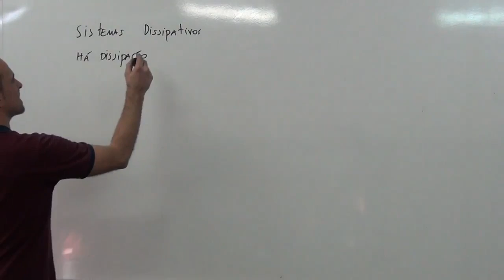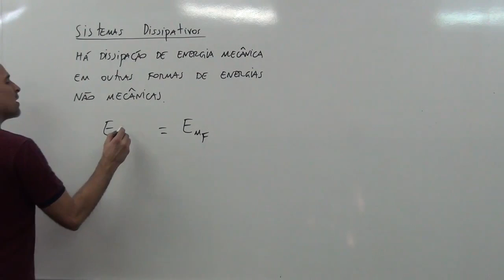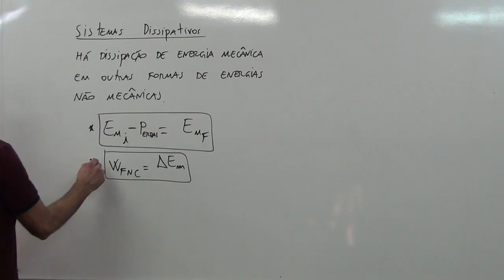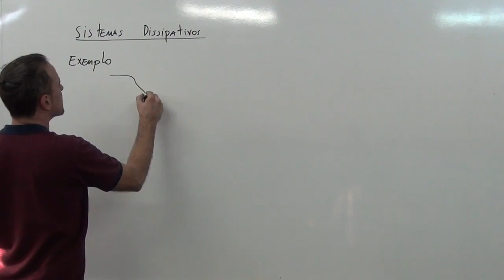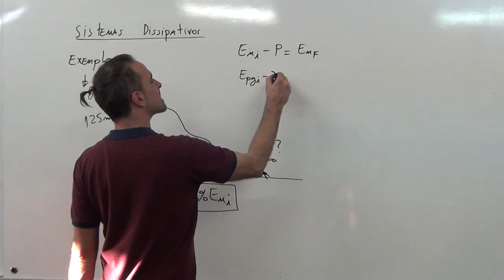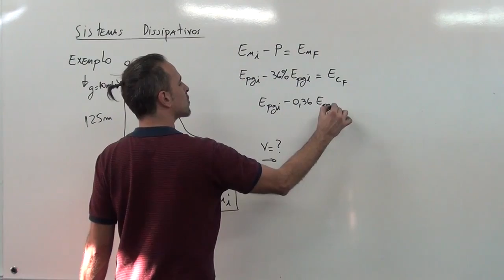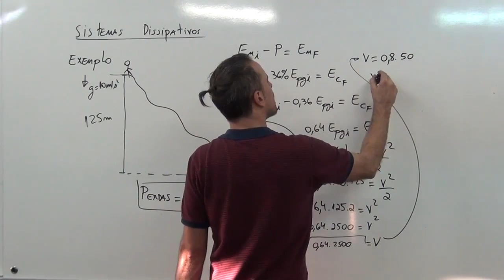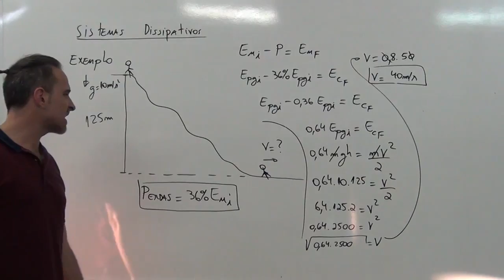Sistemas Dissipativos | Trabalho e Energia - Aula 10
Última aulinha da playlist sobre trabalho e energia. Falaremos hoje do último tipo de sistemas, os oque não conservam energia. Abordaremos também um exemplo no final da aula.

Links